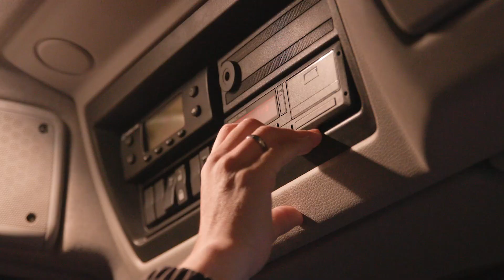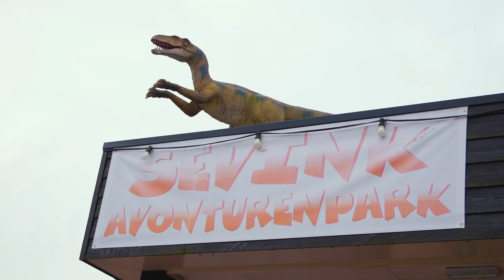Werken bij Bolk als chauffeur horecadistributie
Benieuwd naar de taken die onze Bolk chauffeurs in de horecadistributie uitvoeren? Ontdek het nu!